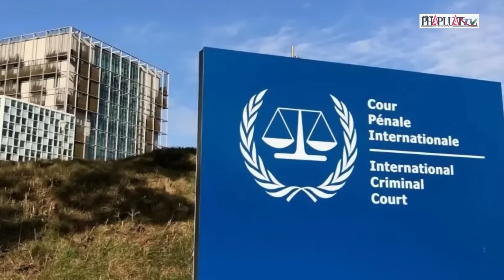Thông tin mới nhất về lệnh bắt giữ ông Putin của Tòa án Hình sự quốc tế | PLO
PLO | Liên quan đến lệnh bắt giữ của Tòa án Hình sự Quốc tế (gọi tắt là ICC) đối với Tổng thống Nga Putin, hôm 8-6 ông Khumbudzo Ntshavheni, Bộ trưởng phụ trách Phủ Tổng thống Nam Phi, tuyên bố nước này sẽ không thi hành lệnh bắt giữ Tổng thống Nga Vladimir Putin. Theo giới quan sát, lệnh bắt giữ Tổng thống Nga Vladimir Putin được ICC đưa ra hồi tháng 3 đang tạo nên tình thế tiến thoái lưỡng nan cho Nam Phi. ICC yêu cầu 123 nước thành viên bắt giữ ông Putin với cáo buộc ông đã trục xuất bất hợp pháp trẻ em và đưa người bất hợp pháp từ lãnh thổ Ukraine sang Nga. Nam Phi là một thành viên của ICC, nhưng nước này lại có mối quan hệ gần gũi với Mat-x-cơ-va.